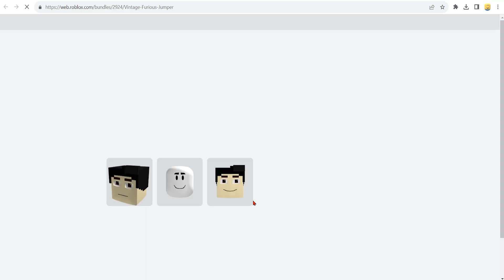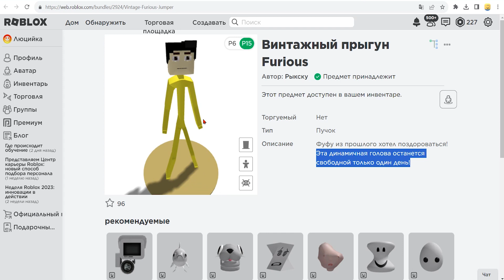ТОЛЬКО ОДИН ДЕНЬ ГОЛОВА С МАЙНКРАФТА! Как получить новые бесплатные головы в роблокс сегодня в 2023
✅ Впервые в роблокс ! Не пропустите новые обычные головы в роблоксе в новый роблокс инвентарь 2023 года !